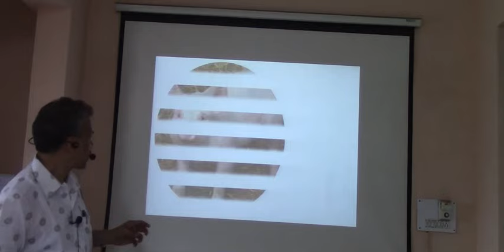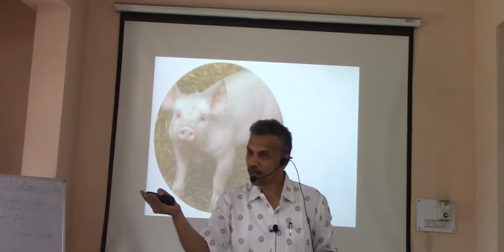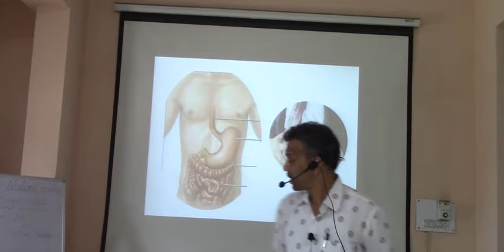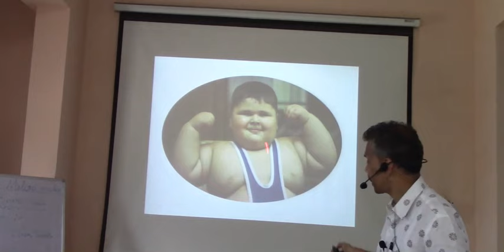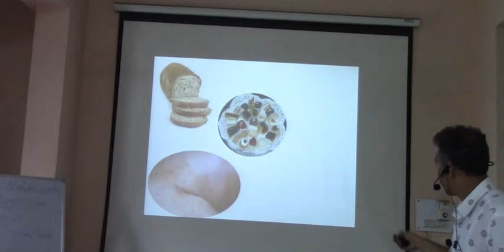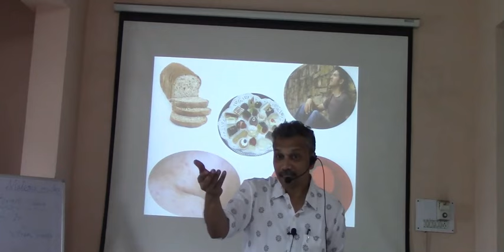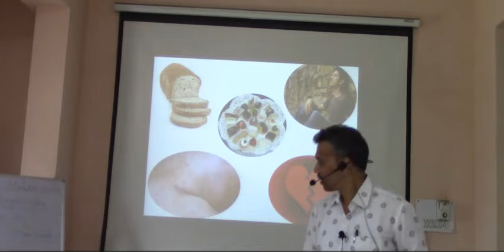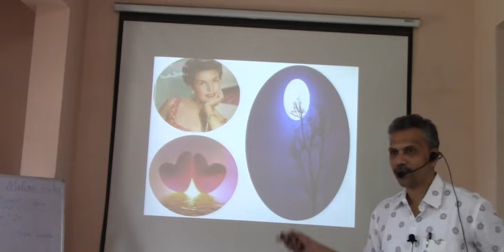Antim Crud Introduction Dr Vijaykrishna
In this introductory lecture for PG scholars I have spoken about a beautiful and very often used remedy Antim  Crudum.
The sphere of action, Ailments and Characteristic symptoms are explained in detail.